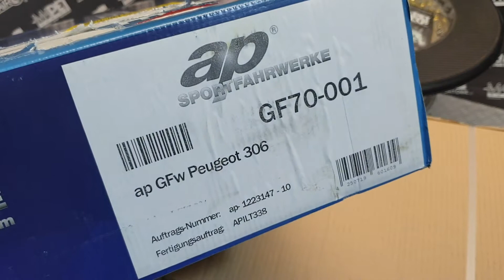Zawieszenie gwintowane AP sportfahrwerke GF70-001 Peugeot 306 - MAPET-TUNING UNBOXING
Gwint AP sportfahrwerke od KW automotive - Peugeot 306
GF70-001

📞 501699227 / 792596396